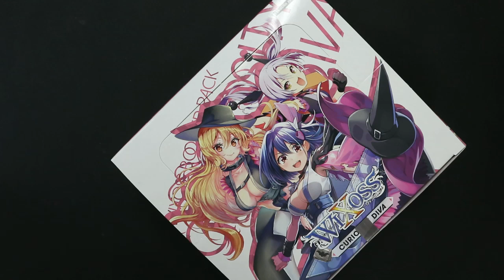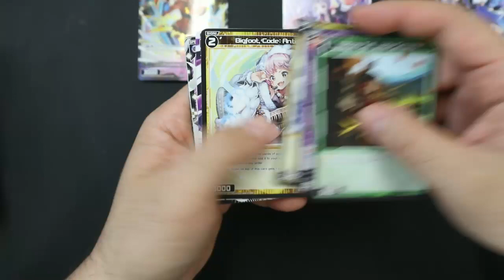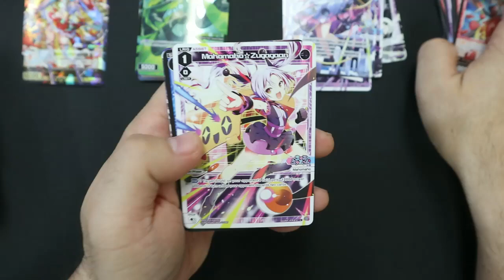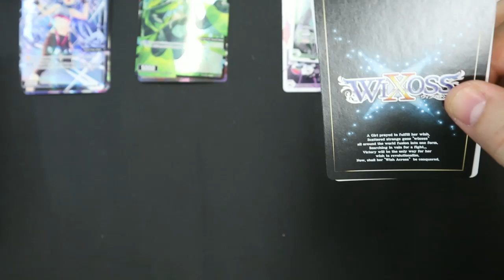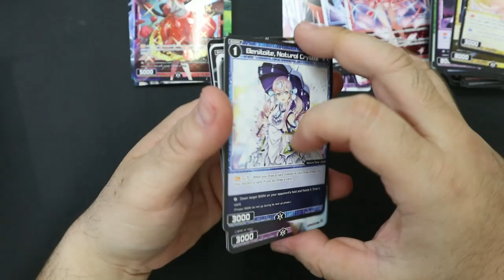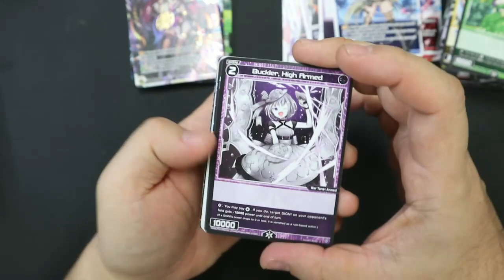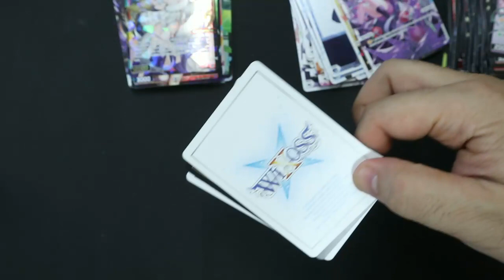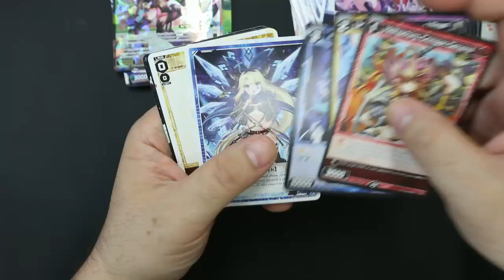WIXOSS Curiosity Diva Booster Box Opening! Scratch and Sniff Bath towel Girls!! How they smell?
Want some WIXOSS Curiosity Diva!